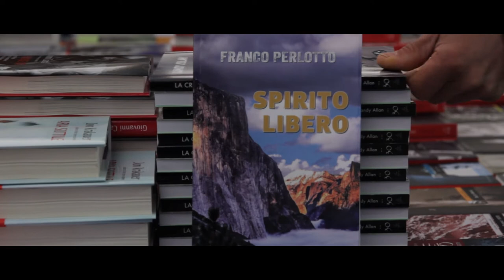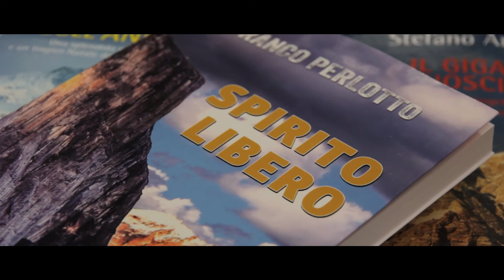Franco Perlotto, lo "spirito libero" di un alpinista solitario e controcorrente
Andrea Bianchi intervista Franco Perlotto,  uno dei grandi arrampicatori solitari italiani, al 65° Trento Film Festival.
Nel 2017 Perlotto ha raccontato la sua storia in un libro. L'opera, "Spirito Libero", è stata presentata nell'ambito della Rassegna.

Montaggio di Andrea Monticelli